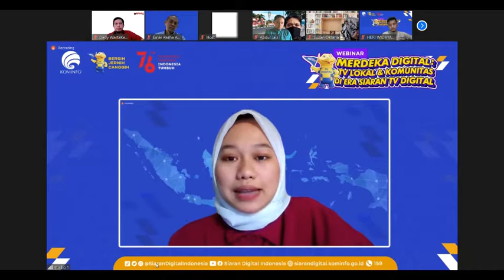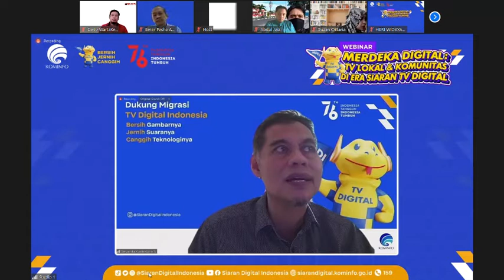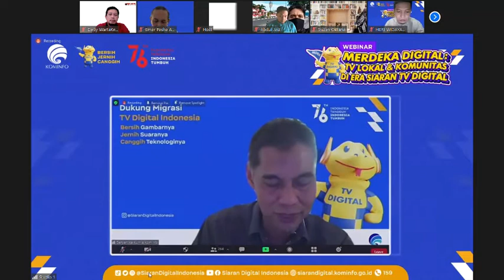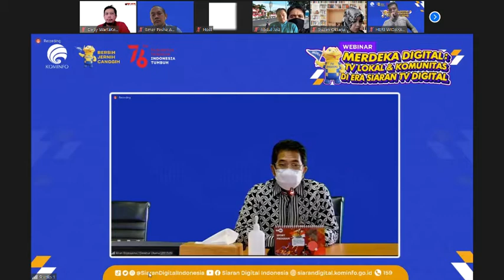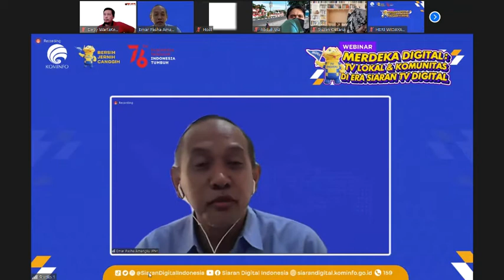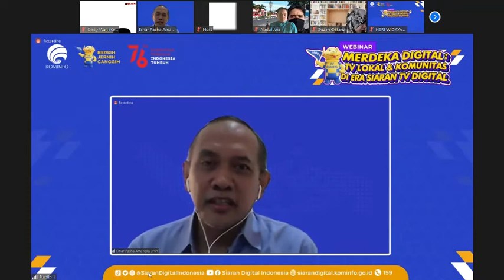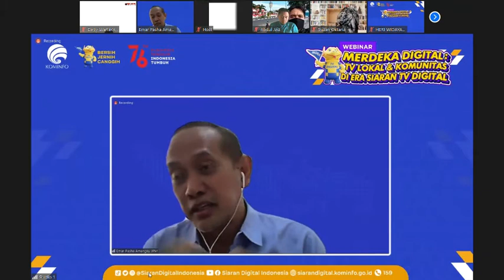Pengakhiran Siaran TV Analog Dukung Pertumbuhan Content Creator, TV Lokal dan TV Komunitas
WartaKepriTV Pengakhiran Siaran TV Analog (ASO) Dukung Pertumbuhan Content Creator, TV Lokal dan TV Komunitas lewat @WartaKepri.co.id